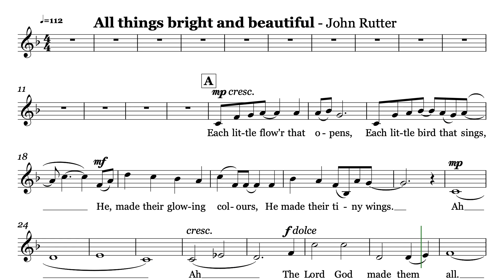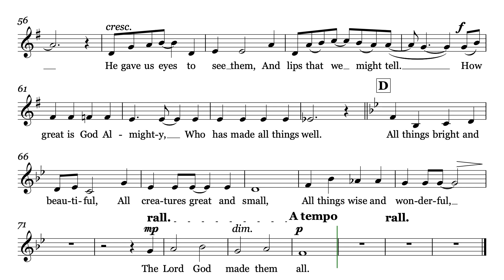All things bright and beautiful - Alt